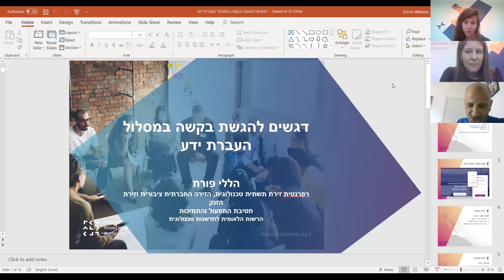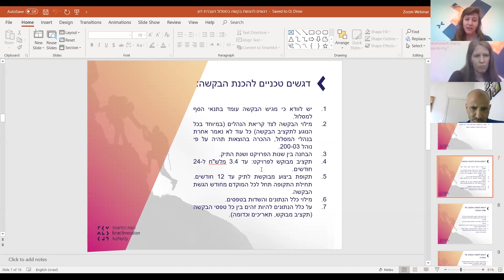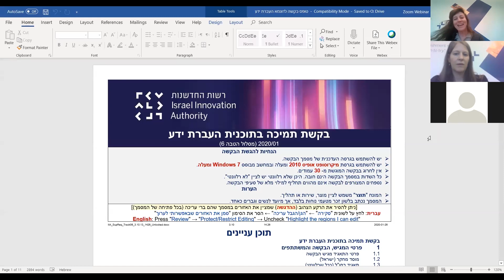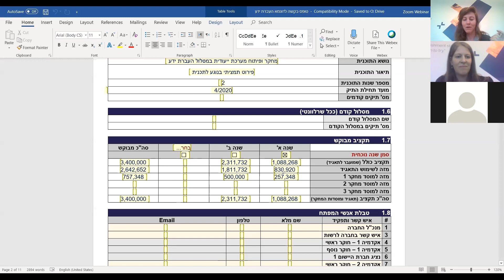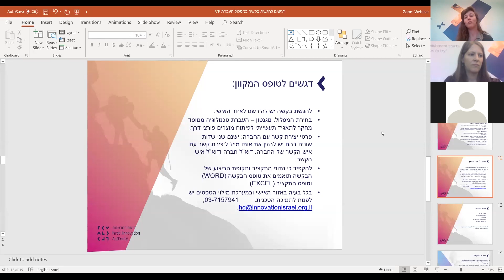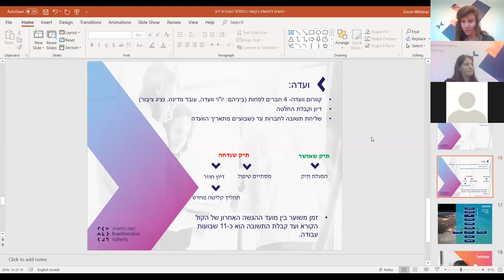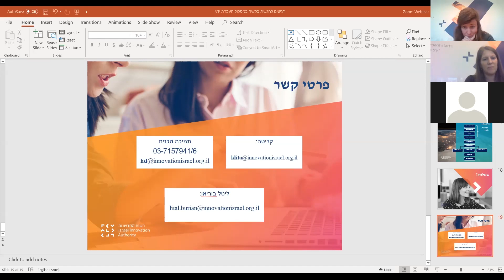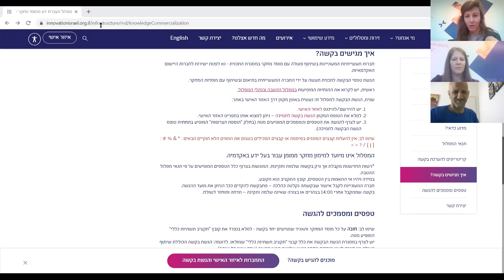וובינר על אופן הגשת בקשה למסלול העברת ידע של רשות החדשנות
במסגרת הוובינר שהתקיים ב26/4/2020, הועבר הסבר אודות המסלול, דגשים על מהן הוצאות מוכרות ומסמכים נדרשים ומילוי טפסים כחלק מהגשת הבקשה.